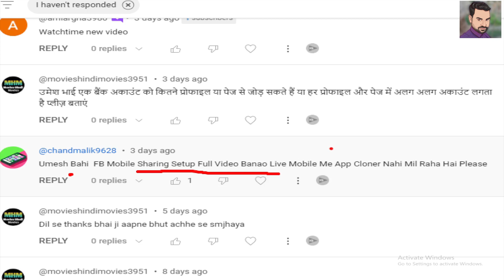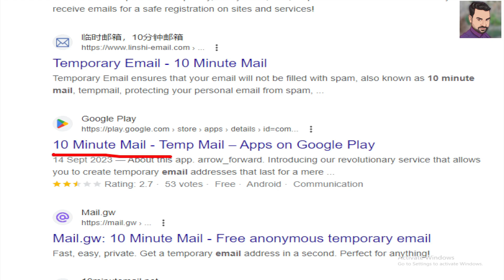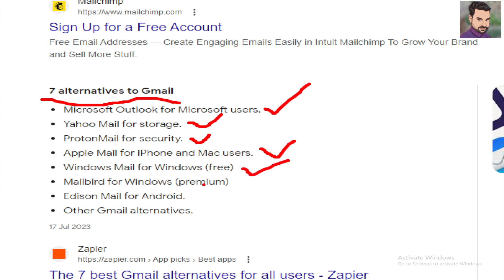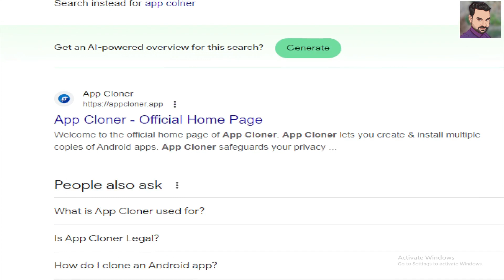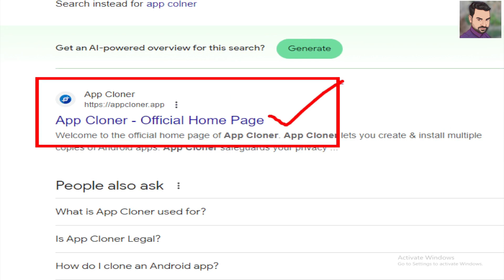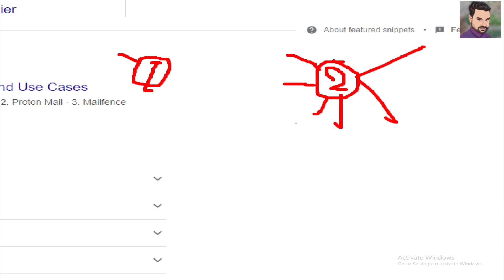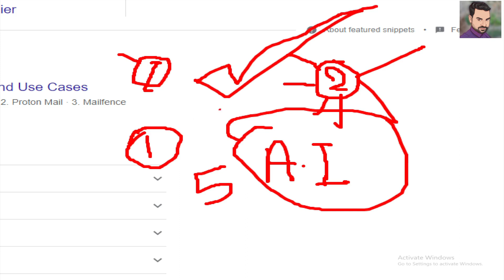Mobile sharing setup make only 24 hours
मोबाईल शेयर सेटअप | 24 घंटे मे बनाओ जी बिल्कुल दोस्तों इस विडिओ को  देखने के बाद आपको शेरिंग सेटअप से रिलेटेड जो भी प्रश्न है । सभी प्रश्नों का उत्तर मैंने दे दिया है ।
विडिओ को पूरा जरूर देखो । r